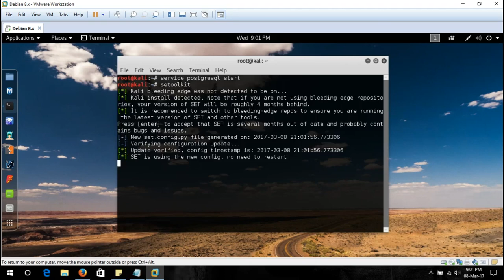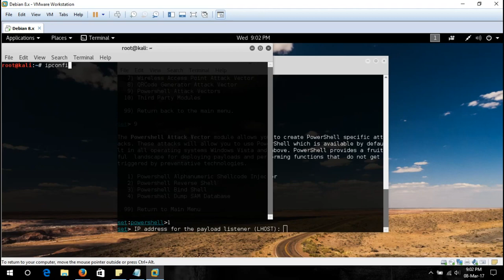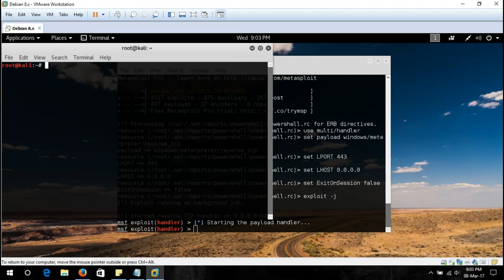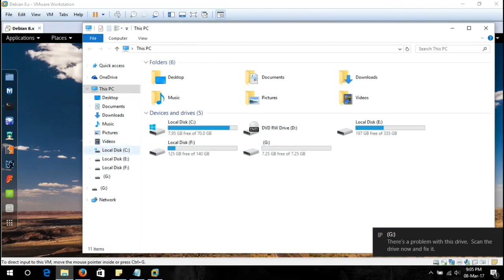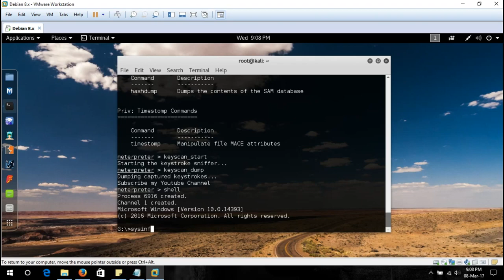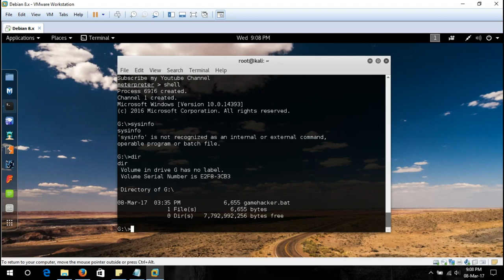Crash any local area network with Kali.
Hacking or cloud related any issues to direct join my WCIT group for any queries, or install my WCIT app for any help